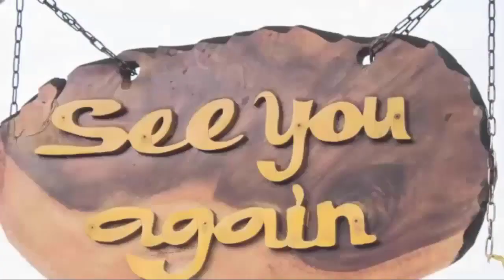Dante Released Montague, But Montague Was K.i.lle.d After His Release| General Hospital Spoilers